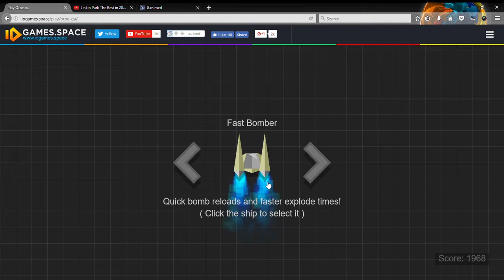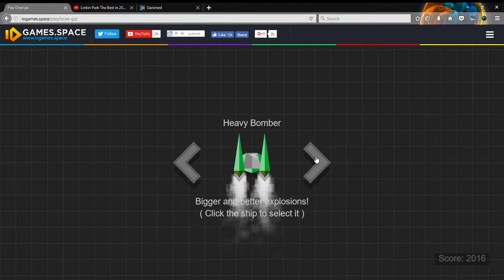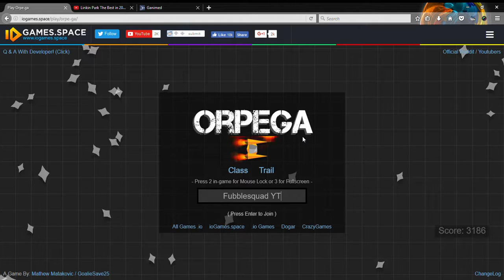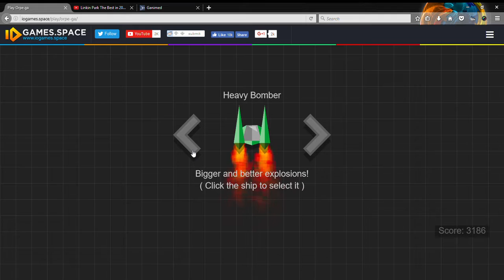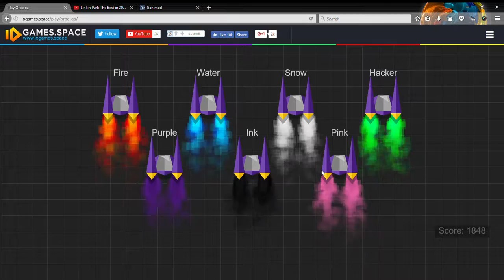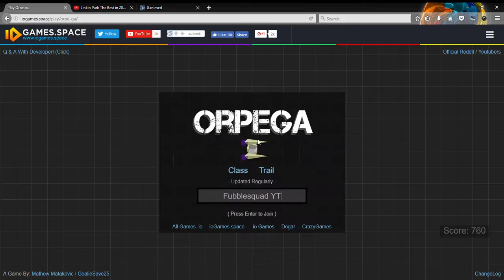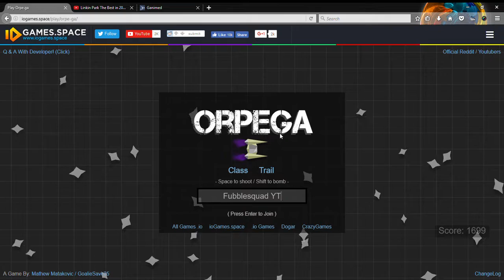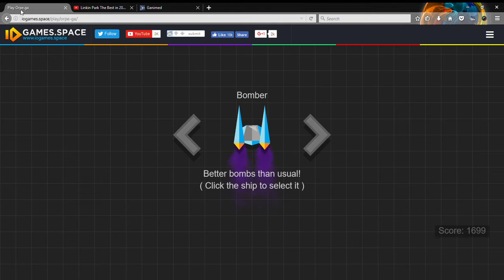orpe.ga part 1: machine gunner is OP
ether its op... or I'm just awesome with it

please repaint ether the bomber or melee devs :)